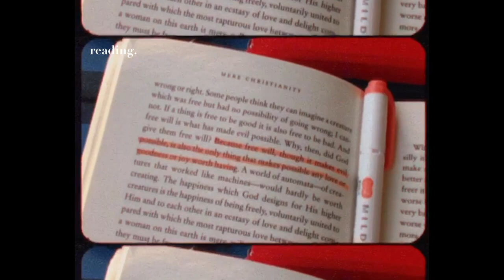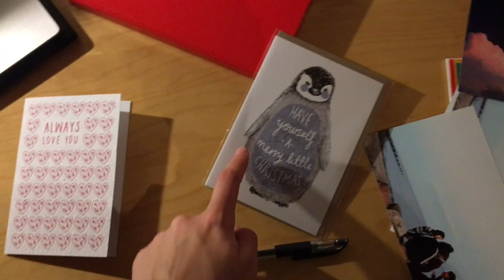christmas at home & what i learned this year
take care,
hana.